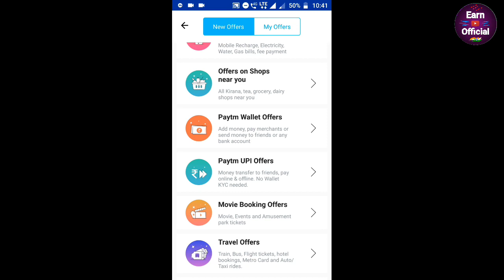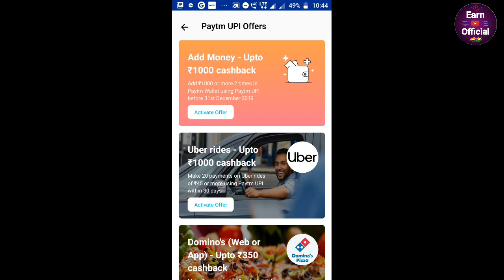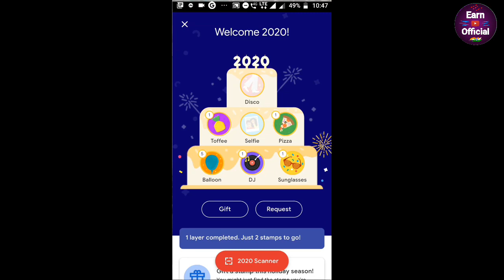Paytm loot Rs 50 all user | New add money offer up to Rs 1000 cashback | Jio New plan Earn Official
Hello Friend,

Mera namhe samadil aap sabhi ka suyagat he hamare is YouTube channel me.

Dosto is channel me...me aap ko online me chalne bale dhamaka offer ka update detahu so agar aap ko video Pasand aye to channel ko Subscribe kariyega or apne dosto kobhi share kijiye taki uskobhi faida hojaye khch Paytm Cash Kamane ka.

To hey dosto firse agayahu ak or loot video ke sath..so is video me Maine aap ko paytm ka loot offer pataya he or bhi bhotsara update to video ko end tak dekho or looto.

Topic Cover,
Best offer
Latest deal
Free recharge
Self earning
Verified apps
Bank offer
Online dhamaka offer
Earn official
Merchant offer
UPI offer
Online a to z offier
Best channel
Tez offer

Ummid karta hu ki aap ko video Pasand ayega or ha video kaisa laga comment Kar ke jarur batana ji.